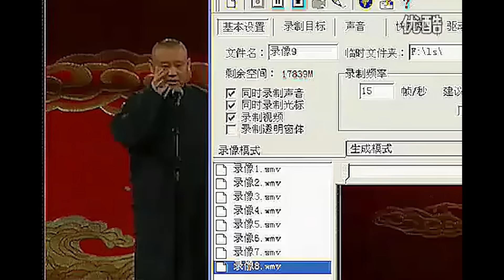【绝版精彩合集】郭德纲：一晚上照顾了四个小姐~于谦：老当益壮啊~|郭德纲于谦经典相声